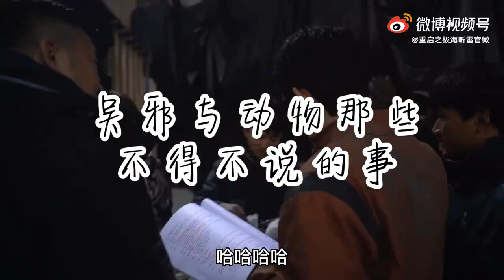时期朱一龙 好瘦啊